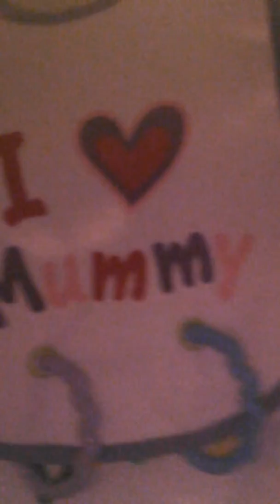Pregnancy update week 4-5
Sorry video is not edited I want it like that so I can remember the moments in there teue bbc.co form . Symptoms bupdate appointments and such